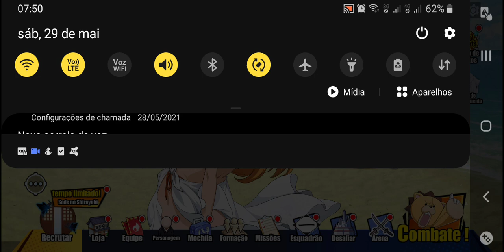INVOCANDO SODENO SHIRAYUKI 5 ⭐ + INVOCANDO BANNER DE VERÃO + CÓDIGO NOVO - BLEACH IMMORTAL SOUL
Faça parte do TikTok e ganhe um bônus de R$6.5 imediatamente!  Você poderá ganhar mais de R$19 apenas assistindo a vídeos!
KWAI
1. Clique no link e baixe o Kwai.
2. Vincule meu código e ganhe dinheiro!

BAIXE O KWAII PELO LINK E GANHE DINHEIRO
2. Vincule meu código e ganhe dinheiro!
CASO JA TENHA CONTA NO KWAII CLIQUE NO LINK DO CANAL

AJUDE O CANAL A CONTINUAR POSTANDO VIDEOS FAÇA UMA COLABORAÇÃO DE QUALQUER VALOR VIA PIX